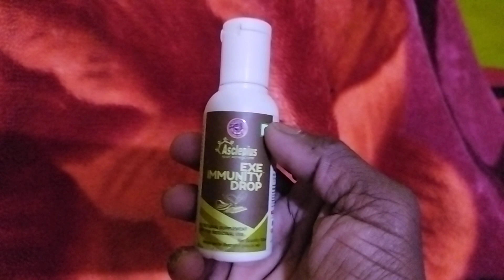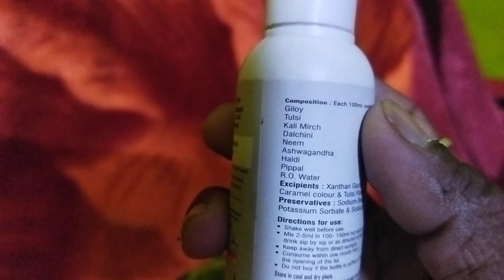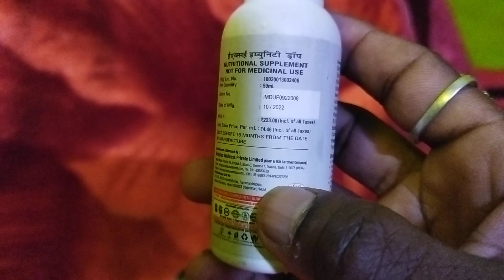awpl immunity drop ki puri jankari Hindi awpl sanjeev @AmitDubey@AmitBhadana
3c network marketing,
network marketing ki sabse acchi company